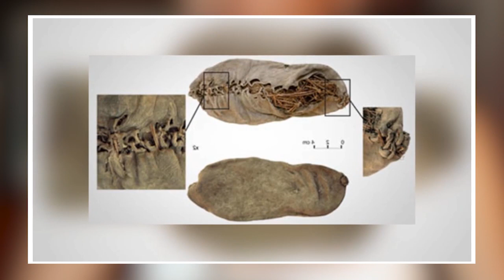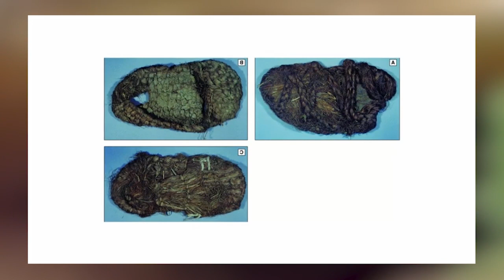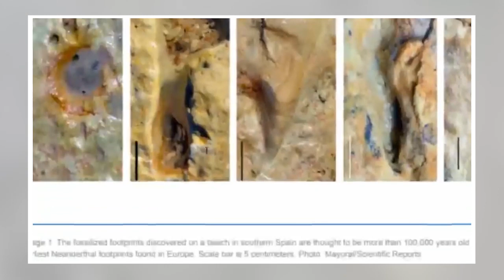විද්‍යාඥයින් නිරුත්තර කරපු පුරාවිද්‍යා සොයාගැනීම්.